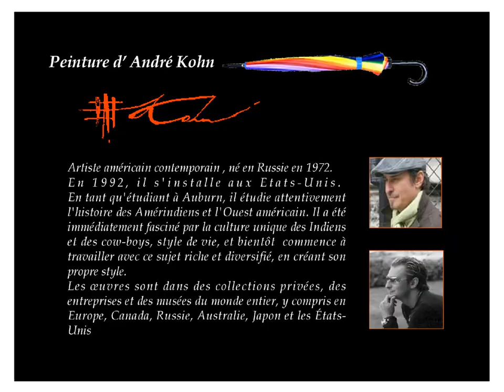Sous la pluie en peinture